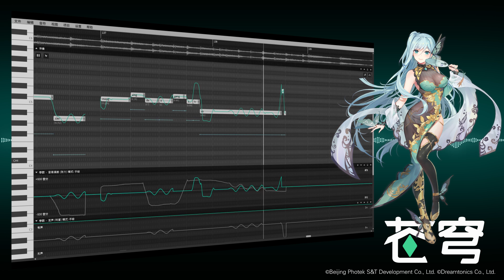Synthesizer V: MEDIUM⁵ Cangqiong - Suspended Spero－希望悬空 [Official Voicebank Demo]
Synthesizer V: MEDIUM⁵ Cangqiong - Suspended Spero [Official Voice-Database Demo]
【SynthV 五维介质・苍穹】Suspended Spero－希望悬空【官方演示视频】

Music, Arrangement: 磁带君 (Tape)
Lyrics: 浓缩排骨
Synthesizer V Tuning: Creuzer
Illustration: Kurumimi

✡ Final version is in the official album of MEDIUM⁵: Stardust, Cangqiong & Chiyu 's『吉光片羽Queendom』

(｡ ･ω･`)ノTo purchase Synthesizer V Editor & Cangqiong's Synthesizer V voice-database

"五维介质(MEDIUM⁵)", "苍穹(Cangqiong)" ©Beijing Photek S&T Development Co., Ltd.